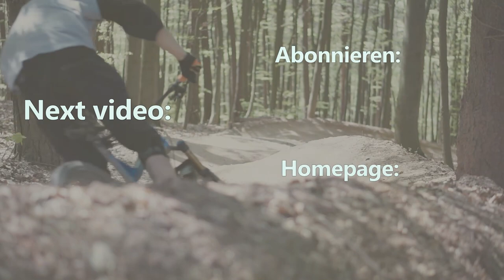Propain Hugene: Autumn Trailride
Nach etwa 3-4 Monaten im Besitz diese genialen Trail-Bikes sind diese Aufnahmen entstanden.

Unsere Partner und unser Bike-Equipment:

- Propain Bikes – Die besten Bikes zu Hammer Preisen
- Sixpack Racing – Super Parts und Anbauteile in allen Farben
- Schwalbe Reifen – Super Reifen für jeden Einsatzbereich + Procore!!!
Adidas Eyewear – Super Sportbrillen für jede Wetterbedingungen
- Motorex - Oil of Switzerland – Schweizer Öle, Schmier- und Reinigungsmittel
- Platzangst - Progressive Freeride – Bikewear mit Funktion und Style
- Bliss Protection – Bike Protektoren die nicht dick auftragen und super bequem sind
- Deuter – Super funktionale Bike Rucksäcke
- Fahrrad Fahrwerk – Der beste Fahrwerksservice und Tuning in Deutschland
- 77 Designz – hochwertige und Leichte Kettenführungen und Bashguards
- Bikepark Beerfelden – Ein super Bikepark im Odenwald mit familiärer Atmospäre
- Fuchstrail Bensheim – Ein sehr netter Flowtrail eines MTB-Vereins an der Bergstraße/Bensheim